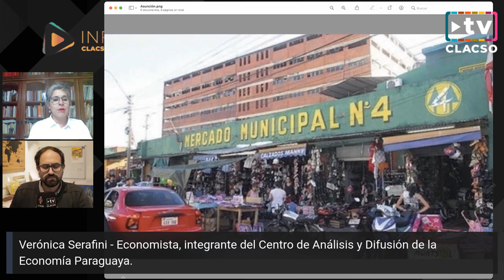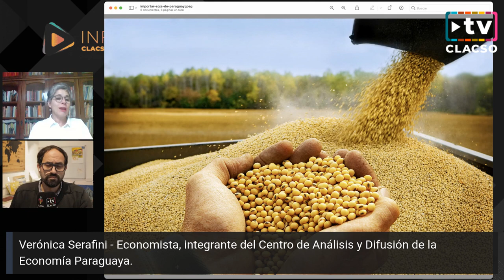Verónica Serafini: “Paraguay es uno de los países con mayor desigualdad en la tenencia de la tierra”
Verónica Serafini: “Paraguay es el país con mayor desigualdad en la tenencia de la tierra”

Entrevista a la economista paraguaya Verónica Serafini, integrante del CD de CLACSO, sobre el contexto de Paraguay como productor y exportador de alimentos y las desigualdades entre varones y mujeres en su país, agudizadas por la pandemia.